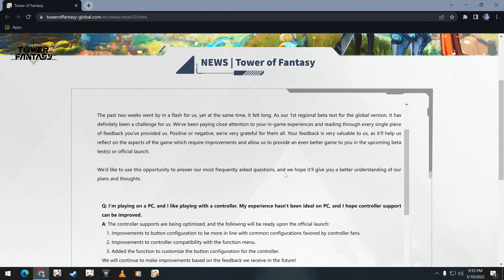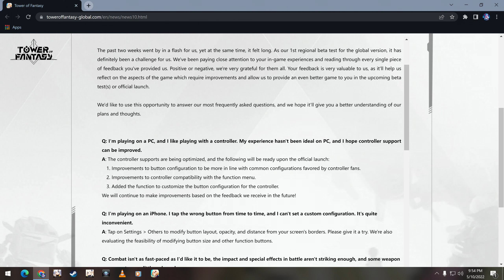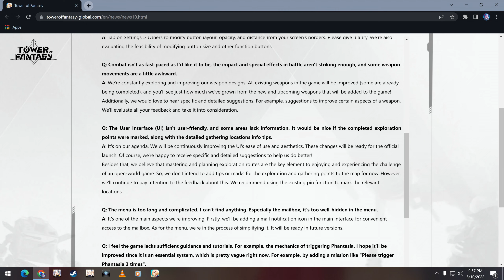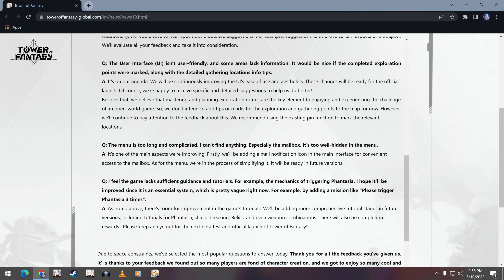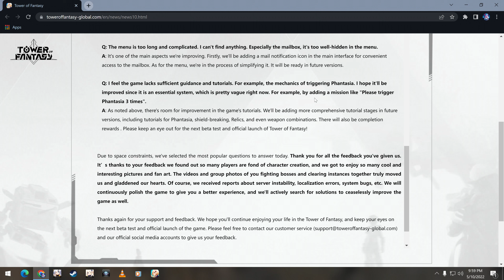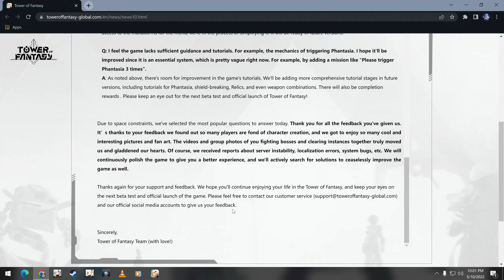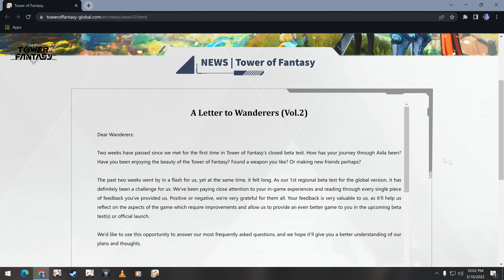Tower Of Fantasy Q&A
Just going over the most recent ToF Letter.